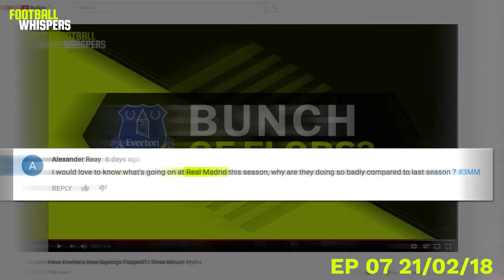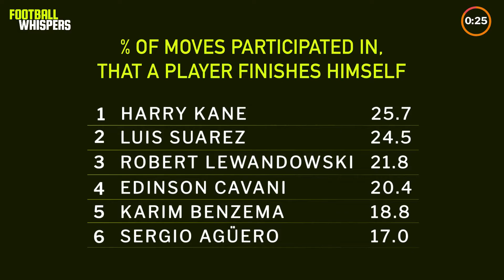Karim Benzema – Still The Real Deal? | Three Minute Myths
Karim Benzema doesn't score many, but does that necessarily make him a step below Europe's other elite finishers such as Harry Kane and Robert Lewandowksi?

That's the topic on today's Three Minute Myths, as we head to Madrid to ask Real fans whether Karim is still good enough to hold down the iconic Number 9 shirt.

Football Whispers TV has the beautiful game covered beautifully.